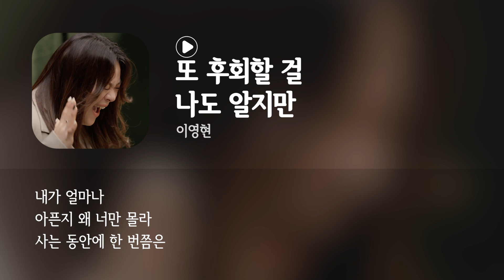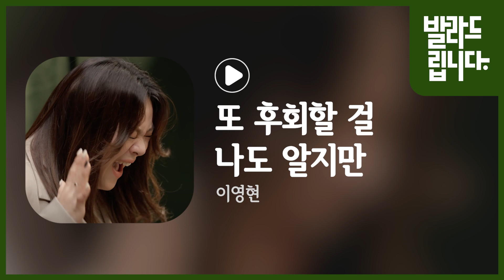이영현 - 또 후회할 걸 나도 알지만 / 가사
헤어지는 건 익숙지 않아
혼자서 우는 밤이 늘어만 가고

네 탓을 하다 그리워하다
서러워하는 날 보는 일이
습관처럼 됐어

너를 다시 볼 수 있다면
다시 안을 수 있다면
난 뭐라도 할 텐데
너 없인 힘들 것 같아
너를 잃고 싶지 않아
너를 다시
다시 너를 만난다면

또 후회할 걸 나도 알지만
미치게 울겠지만
다시 우리가 다시 우리가
만나도 안될 걸 알아
후련하게 널 잊고 싶어
널 지우고 싶어
그러다가도 그리워

오늘 밤 잠이 들고 싶어
너를 그리워하다가
잠들지 못해 매일
이런 네가 또 미워서
내가 또 바보 같아서
울고 있어 이런 내가 너무 싫어

미치도록 아파
너를 기다리는 시간이 슬픈 바램이
너에게 닿지 못할 것 같아

혼자라는 게 너무 힘들어
사랑했던 그만큼 내가 얼마나
내가 얼마나
아픈지 왜 너만 몰라
사는 동안에 한 번쯤은

널 볼 수 있을까
기다리면 네가 올까